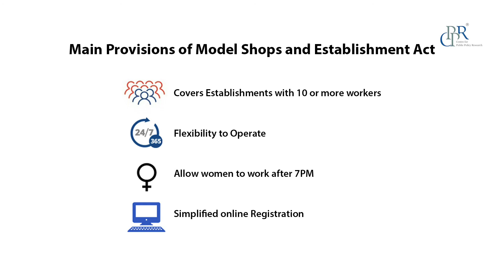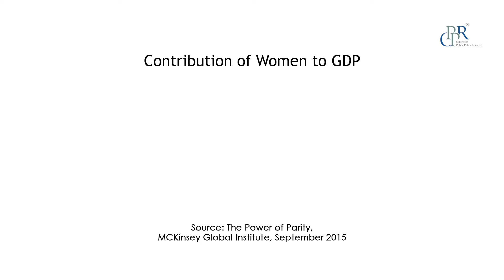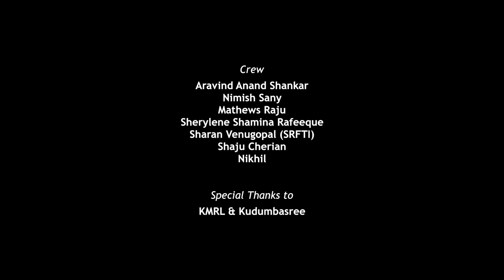Changing Business Climate in Kerala: Women and Entrepreneurs Embracing Night Economy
The video analyses the need for amending the Kerala Shops and Establishments Act of 1960 to suit the constantly changing lifestyle and shopping trends of Keralites. It presents representatives from the business community with a chance to voice their concerns and choices. Dwelling on how the restriction on keeping commercial enterprises open at night was affecting the business climate in Kerala adversely, the video speaks for boosting trade and thus the state’s economic growth. The spotlight is also on how the existing Act restricts women from working in shops and establishments beyond 7 pm, thus denying them employment opportunities. The solution to these challenges confronting the trading community in Kerala is amending the existing Act in line with the provisions in the Model Shops and Establishments Act, approved by the Central Government in 2016. The proposed amendments will bring about a change in the business climate in Kerala and facilitate the improvement of Kerala’s ranking in Ease of Doing Business.
This video is produced by Centre for Public Policy Research (CPPR). CPPR initiated the project on Model Shops and Establishments Act, intended for amending the provisions in the existing Act governing shops and commercial establishments in Kerala. The Shops and Establishments Act is a state legislation that regulates the operation of shops and establishments in respective states. The Model Act is aimed at improving the working conditions of employees in shops and establishments, creating more job opportunities for women in the sector, and providing a favourable environment for doing business.
CPPR collaborated with the Labour Department of Kerala and representatives of the trading community, and conducted discussion forums with the stakeholders to harness a collective overview of their concerns, preferences and challenges. Subsequently, CPPR prepared a draft of the proposed amendments to the Kerala Shops and Commercial Establishments Act, which was submitted to the Government of Kerala on March 19, 2018.